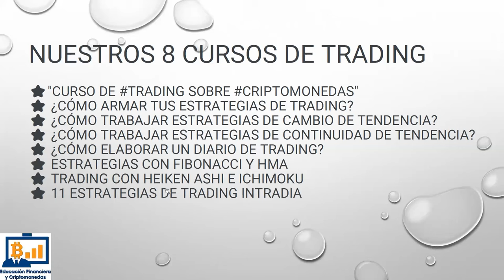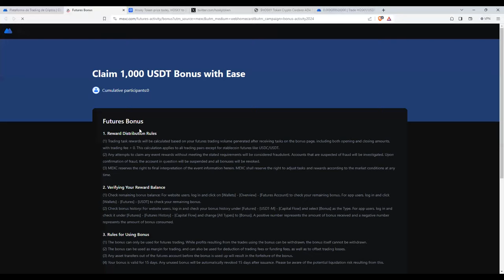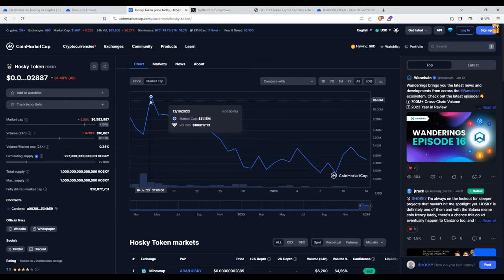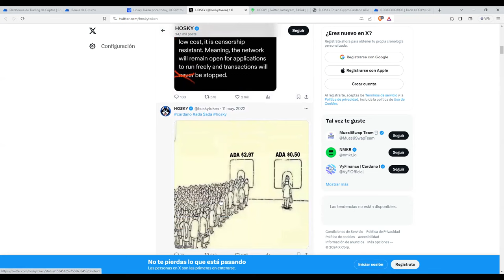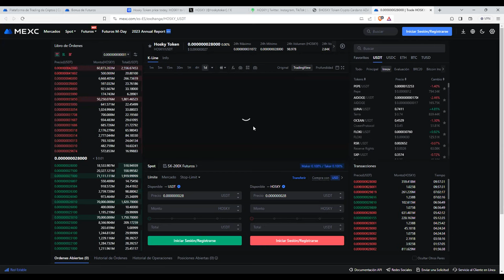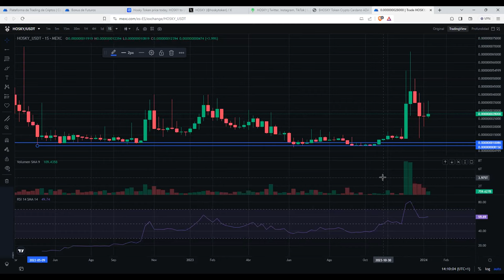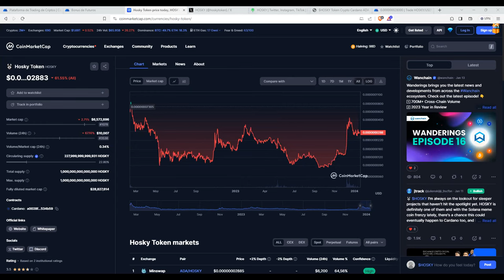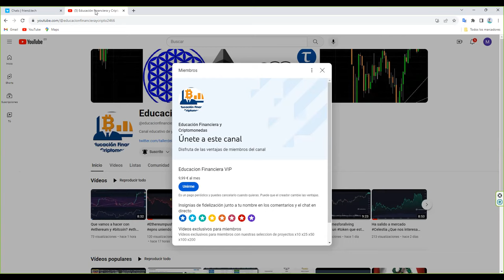en la red de cardano ada Un x10 es factible @hoskytoken $HOSKY